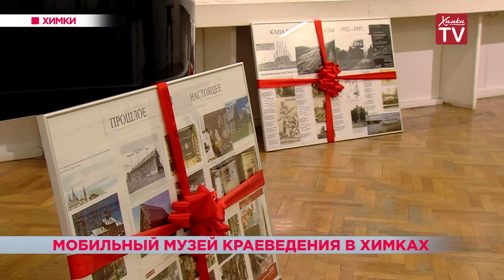Мобильный музей краеведения в Химках. 18.04.19